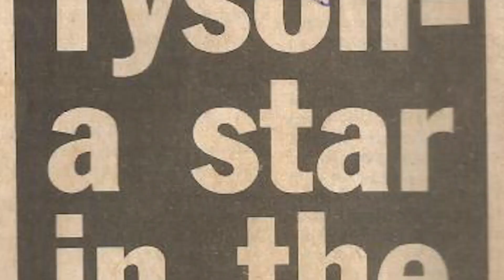TYRELL BIGGS VS EVGENI SUDAKOV FULL FIGHT